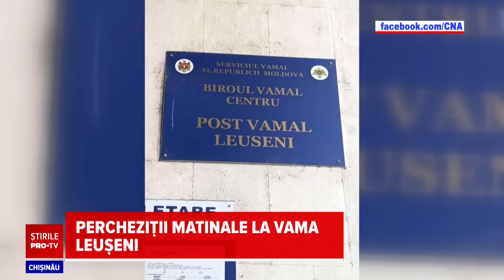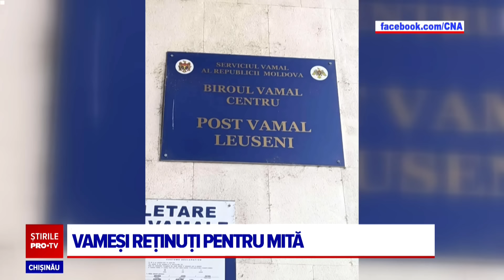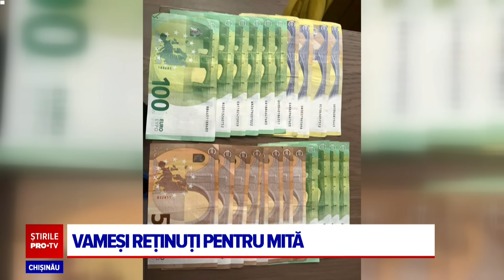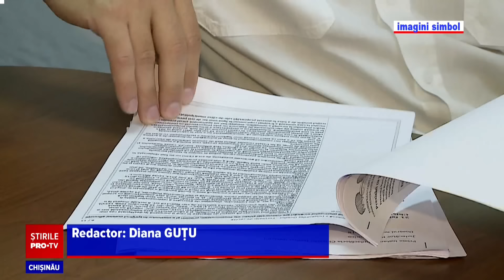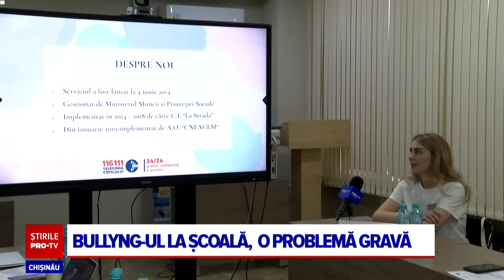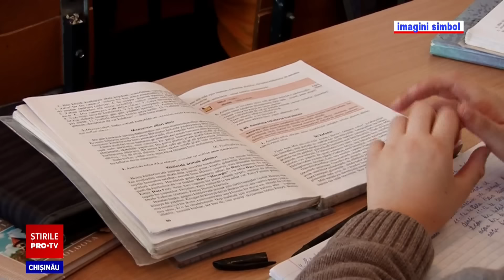Stirile PROTV 18 IULIE (ORA 13:00)